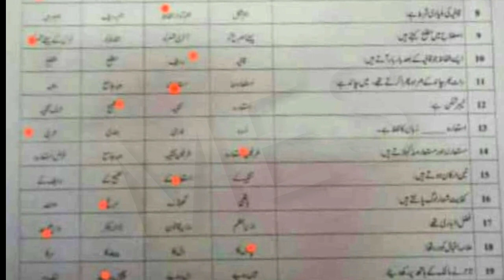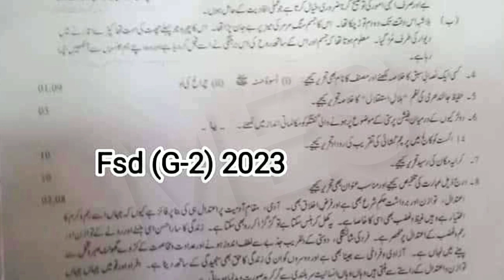11th Class Urdu Faisalabad Board Second Time Paper 2023 | 11th Urdu Group 2 Paper Bise Faisalabad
11th Class Urdu Faisalabad Board Second Time Paper 2023 | 11th Urdu Group 2 Paper Bise Faisalabad
11th Class Urdu Faisalabad Board Second Time Paper 2023 | 11th Urdu Group 2 Paper Bise Faisalabad
11th Class Urdu Faisalabad Board Second Time Paper 2023,
11th Urdu Group 2 Paper Bise Faisalabad,
11th class Urdu paper 2023, Urdu 11 Group 2,
Urdu 11th class Second time,
11th Class Urdu paper 2023,
07 June 2023 paper,
Urdu paper 05 June 2023,
Urdu Second time Paper 2023,
11th Urdu today paper,
Urdu Group 2 paper,
11th Urdu paper 2023 bise Faisalabad,
Bise Faisalabad 11th Urdu paper 2023,
Madina Educational System,
Madina Education,